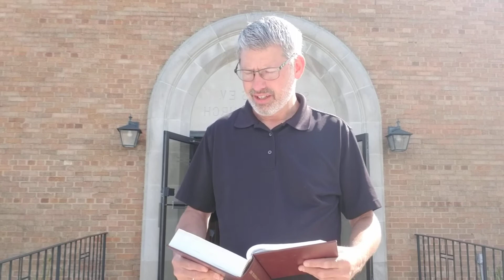Today's Devotion "The Power of God" (1 Cor. 1:18-31)